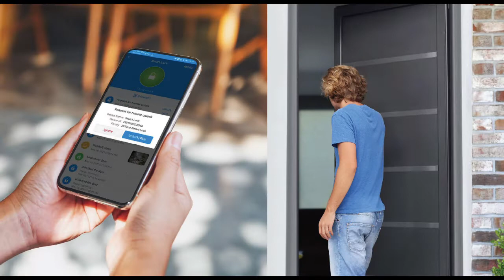ZKTeco TL800 Smart Door Lock WiFi Kunci Pintar Rumah Anda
Smart Home Lock WiFi Fingerprint ZKTeco TL800

ZKTeco TL800 adalah produk Smart Lock (Kunci Pintar) yang otomatis penuh dengan
tampilan video yang nyata (real time).
Cocok untuk menggantikan kunci yang konvensional, karena memiliki berbagai kelebihan, yaitu:
~ Akses buka pintu dengan Sidik Jari / Kartu / PIN / Smartphone.
~ Pintu akan otomatis terkunci setelah verifikasi sukses.
~ Posisi sensor fingerprint tersembunyi sehingga lebih aman dari
tangan iseng atau upaya perusakan.
~ Tombol-tombol sentuh dengan latar cahaya.
~ Door Camera bisa melihat dan berkomunikasi dengan tamu diluar.
~ Display OLED dengan warna yang tajam dan awet.
~ Battery lithium rechargable.
~ Koneksi dengan WiFi sehingga bisa koneksi dengan Smartphone.
~ Ada Bell Pintu yang langsung terhubung dengan Smartphone,
bisa lihat tamu yang datang, dari manapun Anda berada.
~ Bisa membukakan pintu dari Smartphone.
~ Bisa memberikan password sementara kepada tamu.